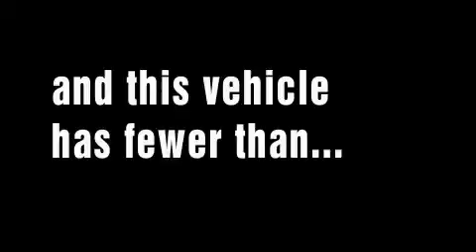2010 Ford Mustang Mount Juliet TN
We've been honored to serve the Mount Juliet TN area, we promise that your experience at our dealership will exceed your expectations!

 Year: 2010
 Make: Ford
 Model: Mustang
 Engine: 4.0L V6
 Trans.: AUTO W/OD
 Exterior: Red
 Miles: 15,700
 Interior: Saddle

 2010 Ford Mustang Mount Juliet TN